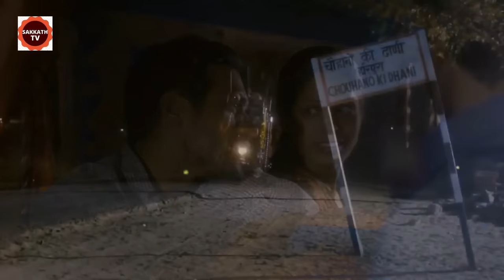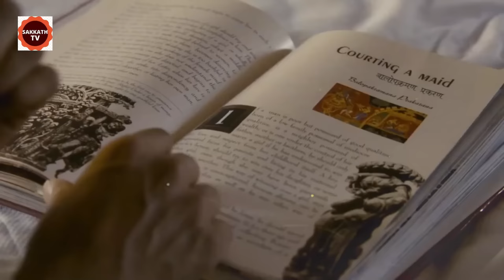ಕಾಮಾಂಧನ ಬಲೆಯಲ್ಲಿ ಸಿಕ್ಕೊಂಡ ಹುಡುಗಿ | Trishna Movie Story In Kannada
Trishnamovie

Trishna Movie EXPLAINED IN KANNADA
Trishna EXPLAINED IN KANNADA
Trishna  MOVIE KANNADA EXPLANATION
Hollywood Movie Explained in Kannada
Trishna Ending Explained
Trishna Explained
Trishna Movie Explain inKannada
horror movie Kannada explanation
Trishna Movie Explained
Trishna Ending Explained In Kannada
Trishna  Kannada Explanation
Trishna  Ending Explain in Kannada
Trishna  Movie Explainer
Trishna   Story Explain
Curve  Full Movie Story Explain in Kannada
Trishna  Movie Story Explained in Kannada
Trishna Movie  Ending Explained
Trishna Explained

ಕನ್ನಡ ಪಿಕ್ಚರ್
ಹೊಸ ಕನ್ನಡಮೂವೀಸ್
ಕನ್ನಡ ಸಿನಿಮಾ ಜಗತ್ತು
ಸಿನಿಮಾ ಸಂಗ್ರಹ

movies explained
movie explained
hollywood movie in kannada explained
endingexplainkannada
Ending Explained In Kannada
Explained

 🎵 Track Info:
Title : Apocalypse
Artist : SYBS
Genre : Cinematic
Mood : Dark